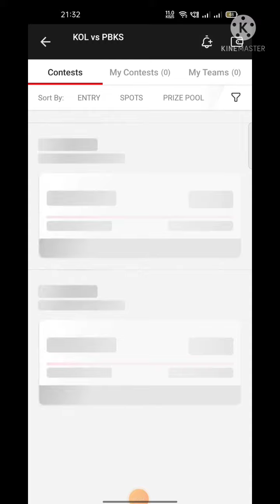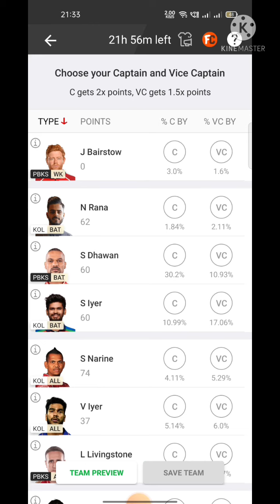Kolkata vs Punjab Dream 11